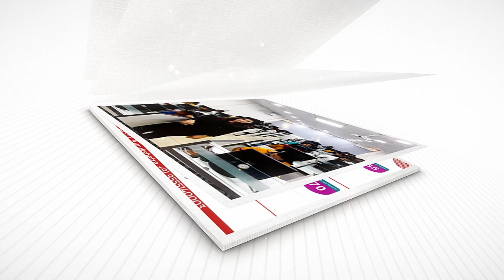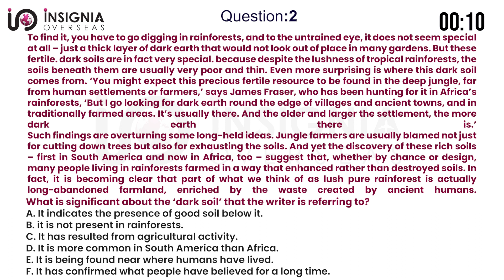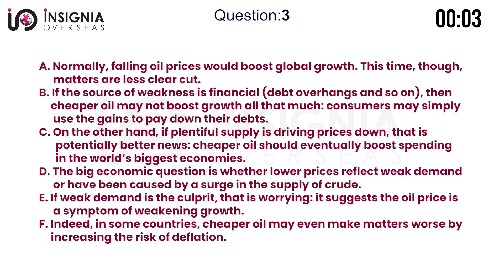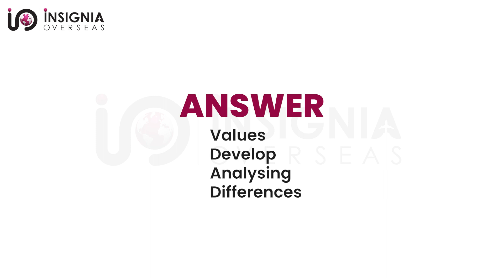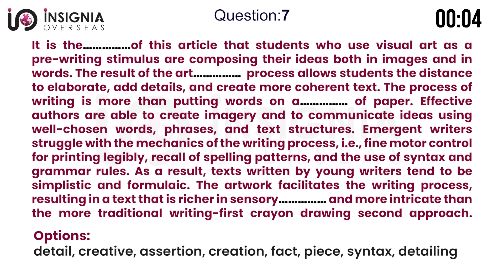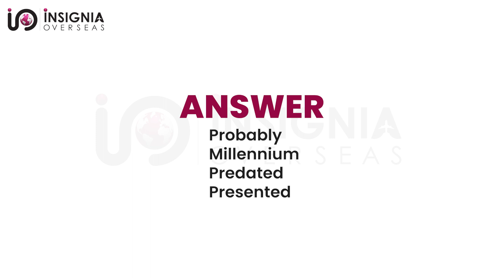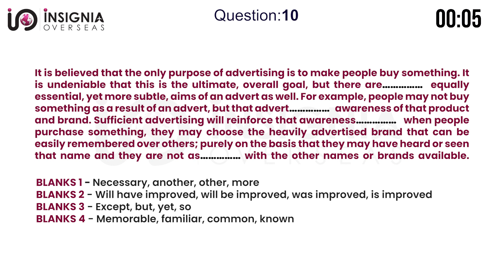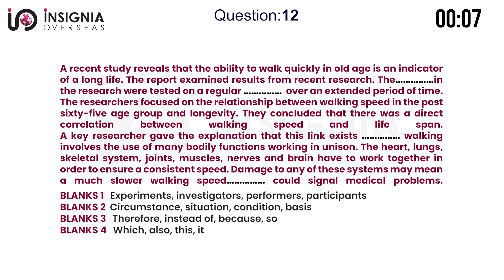PTE READING FULL MOCK TEST I READING PTE I PTE MOCK TEST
In this video, You are watching PTE Reading Most Repeated Practice Questions May 2023